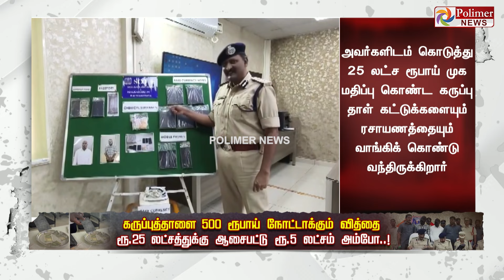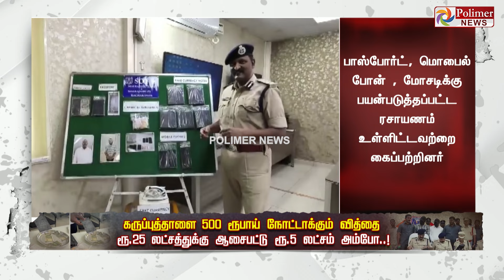அதே பழைய டெக்னிக் ரூ 25 லட்சம் கரியா போச்சு ரூ 5 லட்சம் புகையா போச்சி.!மாலத்தீவு மோசடி கும்பல் பராக்